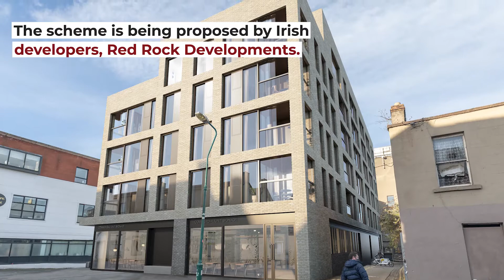Plans Submitted: 7-Storey BTR Scheme, Dublin 08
Irish developers, Red Rock Developments, are seeking planning approval for the construction of a 7-storey ‘Built-to-Rent’ scheme on Pleasants Street in Dublin 08.

If approved, the development will provide 45 residential units and a ground floor unit that is intended for commercial use such as a café, restaurant, or office.

The 45 proposed units include 30 studio apartments, 10 one-bed units, and 5 two-bed units.

Inside, the plans outline a range of communal residential amenities and facilities in the form of a screening room, co-working space, lounge, function room, and additional communal space.

Outside, the plans outline a range of private and communal spaces in the form of private winter gardens and communal terraces available to all units. The provision of a green roof at the 7th storey is also included. A total of 72 bicycle spaces are also included in the plans.

If approved, the scheme will include the demolition of the existing buildings on site. These include 3 retail units, an industrial unit, and a vacant house which is being used as a commercial store.

This video is copyright of 3D Design Bureau Ltd. 2020. All 3D renders, 3D animations, 3D walkthroughs, 3D imagery and CGI's in this video were created and produced by 3D Design Bureau.